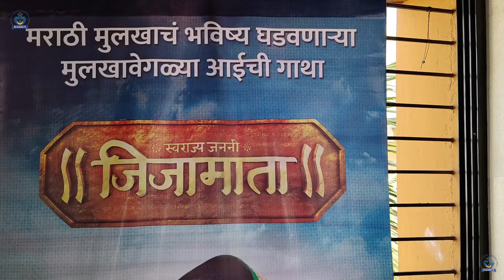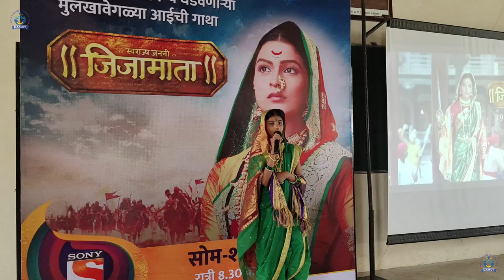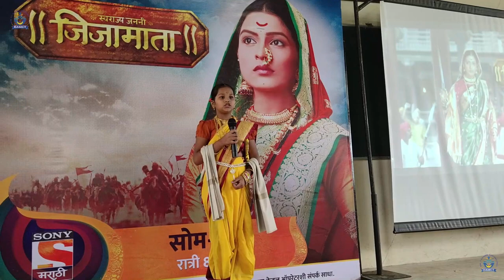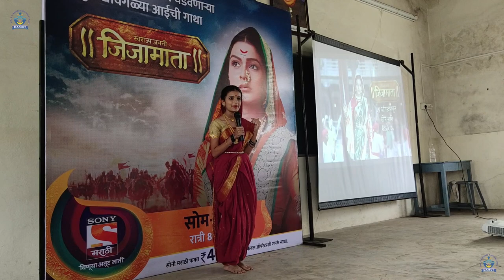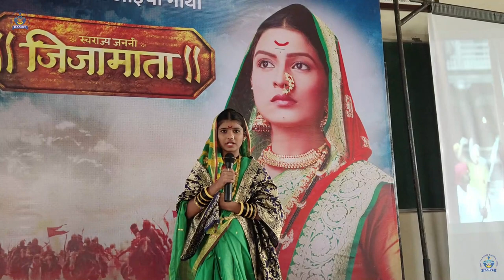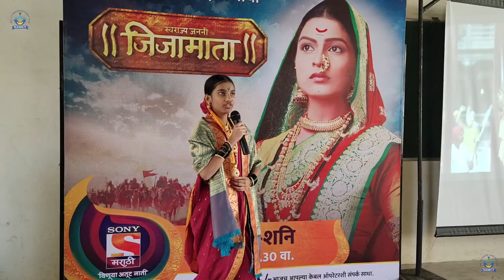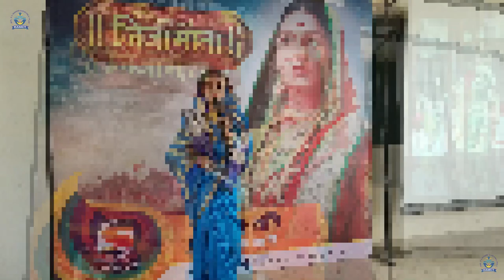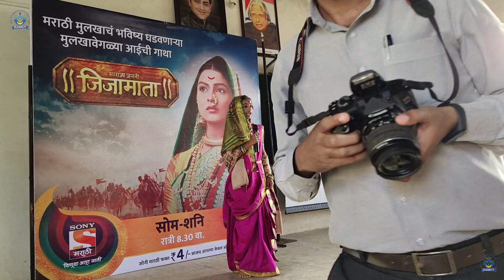Jijamata Dress Competition by SONY Marathi Channel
सौ.कुसुमताई प्राथमिक विद्या मंदिर व मणेरे हायस्कूल इचलकरंजी मध्ये सोनी मराठी चॅनेल मार्फत जिजामता वेशभूषा स्पर्धेचे आयोजन